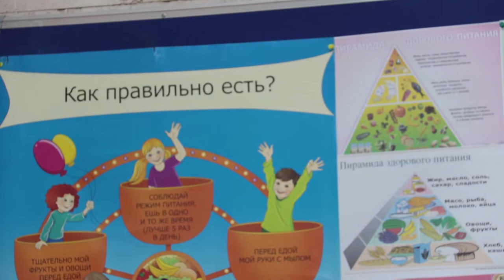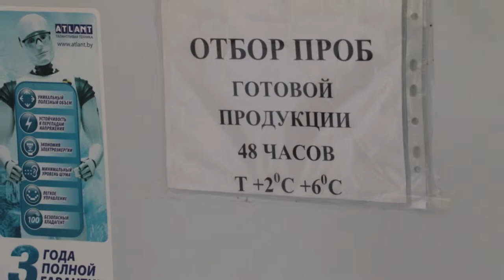Детские летние лагеря дневного пребывания пользуются огромной популярностью у школьников